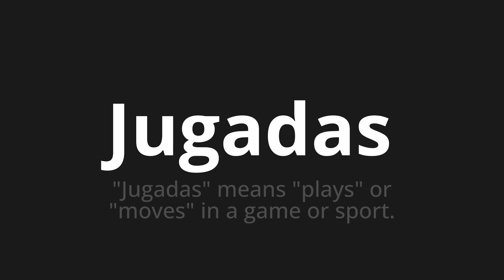How to pronounce Jugadas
Master the Pronunciation of 'Jugadas which means played' - which means : "Play" Means "Plays" or "Moves" in a Game or Sport. 📝 with @PronunciationSpanish 🎓🗣️ - [Your Guide to Spanish]

Learn to pronounce 'Jugadas' perfectly in Spanish with our easy and engaging tutorial by @PronunciationSpanish! 📖📽️ In this comprehensive video, we provide you with native speaker examples 🗣️👂 and phonetic breakdowns 🎵 to ensure you get the pronunciation just right.

How to say Play in Spanish